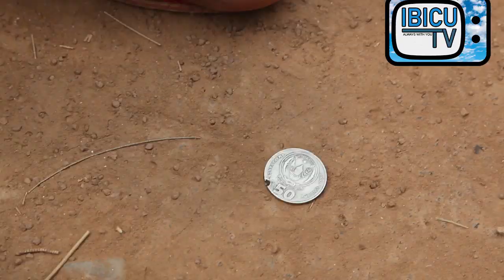Ibicu Comedy || Iyo imitwe igupfubanye